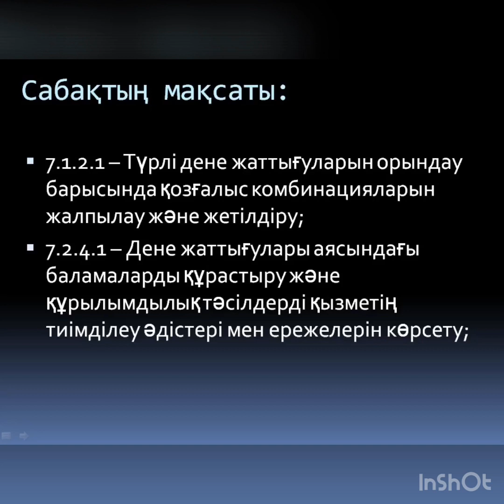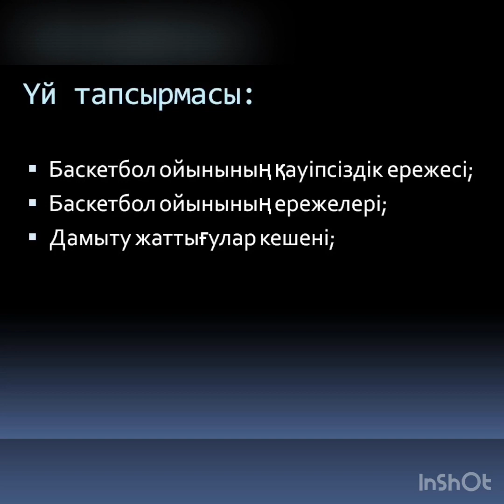7 сынып.Кеңістікте бағдарлау және допты беру дағдыларын дамыту 2 сабақ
7.1.2.1 - түрлі дене жаттығуларын орындау барысында қозғалыс комбинацияларын жалпылау және жетілдіру;
7.2.4. 1 - дене жаттығулары аясындағы баламаларды құрастыру және құрылымдық тәсілдерді қызметін тиімділеу әдістері мен ережелерін көрсету